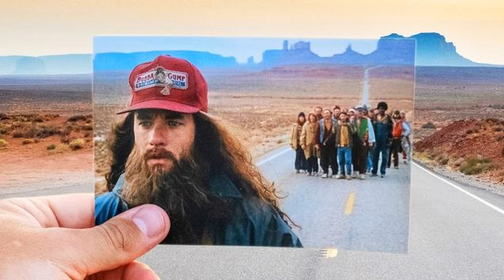Forrest Gump in 3 minutes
Embark on a heartwarming journey through the extraordinary life of an ordinary man with our inspiring 3-minute summary of the beloved classic, Forrest Gump! 🎬✨ Follow Forrest as he stumbles through pivotal moments in American history, guided by his pure heart and unwavering determination. 🏃‍♂️🍫 Revisit the unforgettable quotes, captivating performances, and timeless themes that have made this film an enduring favorite. 🎥⏱️